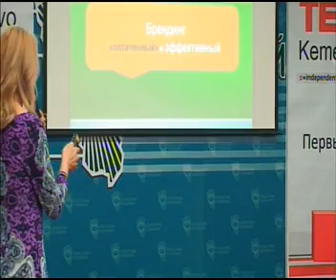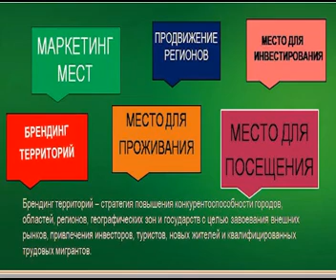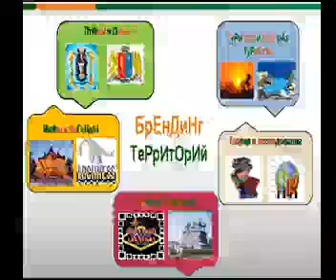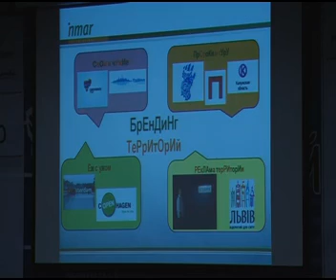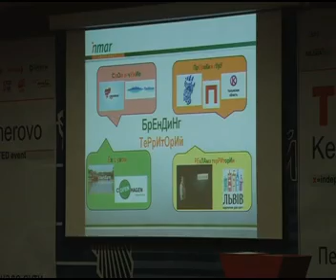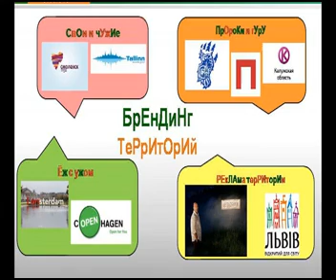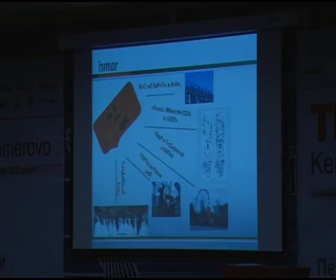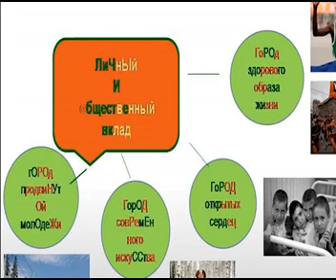TEDxKemerovo - Lisenko Inna - Brending.mp4